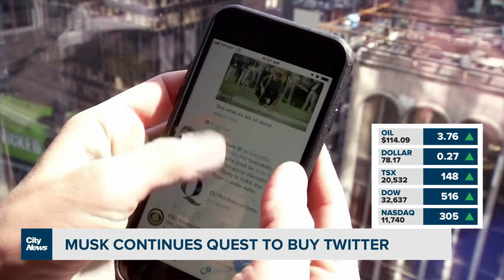Business Report: Why is rotisserie chicken immune to inflation?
With grocery prices rising everywhere, why are stores keeping rotisserie chicken prices in check? Plus, production is set to ramp up on PlayStation 5 consoles and games. Richard Southern reports.